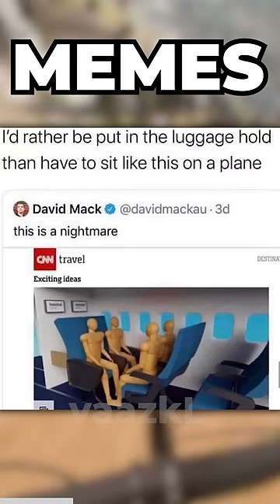These Memes Will Make YOU Laugh!